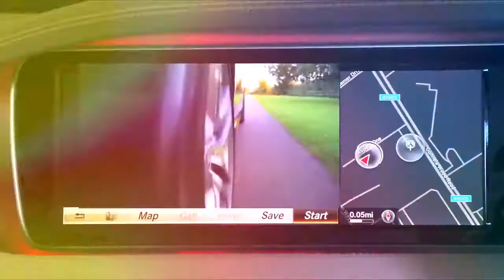New Released.... New 2019 Mercedes B Class shows MPV isn’t dead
New Mercedes B-Class to arrive within two years and will be based on the A-Class platform. Our exclusive images show how it could look...
Mercedes is pushing ahead with a new version of its B-Class – attempting to buck the trend of buyers who’ve been turning away from MPVs and towards SUVs.

Several key mainstream makers have abandoned the MPV market altogether, preferring to focus resources on developing wider ranges of SUVs. But Mercedes and BMW believe that there are still useful customer numbers – enough to justify the development costs of fresh people carriers.